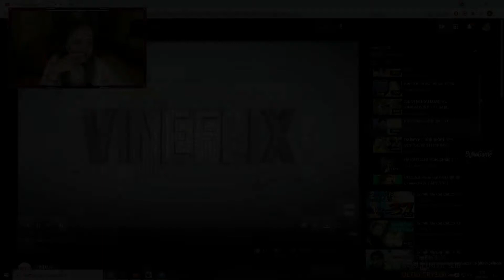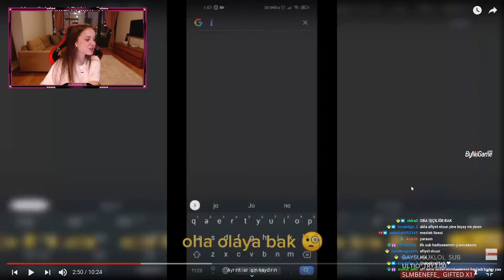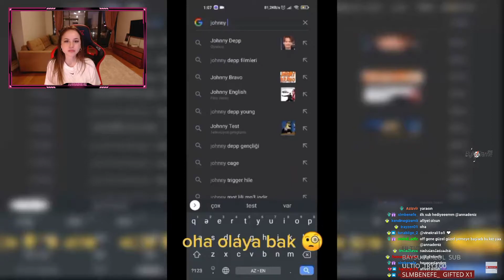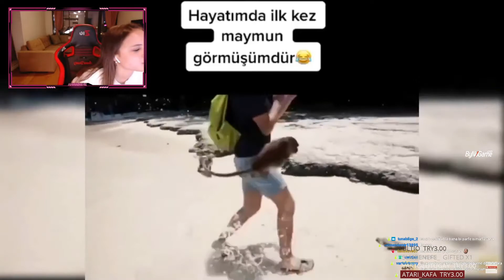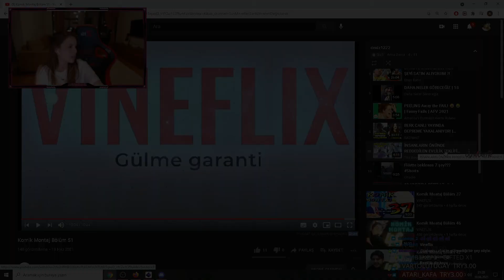Anna Deniz - "Komik Montaj Bölüm 51" (VlNEFLlX) İzliyor | Weentoos Studio